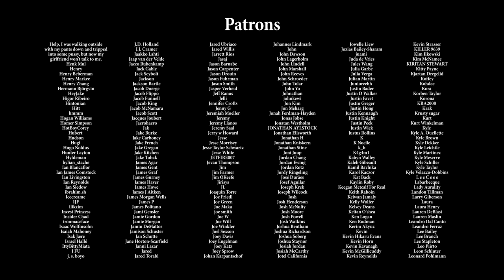Ralphie, get down from there again!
More absolutely reckless behavior.

Trent's Channel - @TrentLenkarski